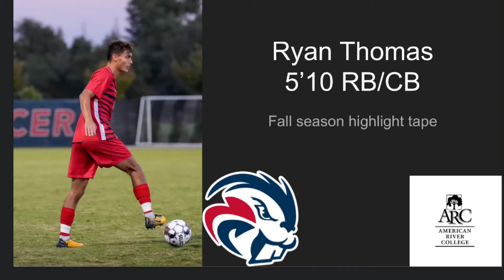Ryan Thomas - Sophomore Season Highlights